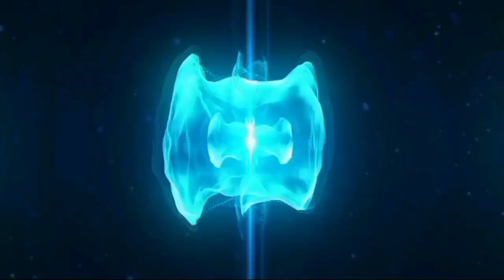India Developing Long Range Laser Defence System | India America Video Mashup | RC Mashup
India Developing Long Range Laser Defence System | India America Video Mashup | RC Mashup 🔥🔥.This video is so funny and amazing.😍

CREDIT VIDEO :-
LINK ::--